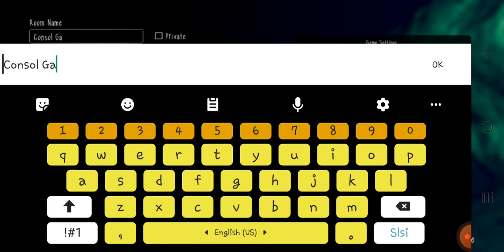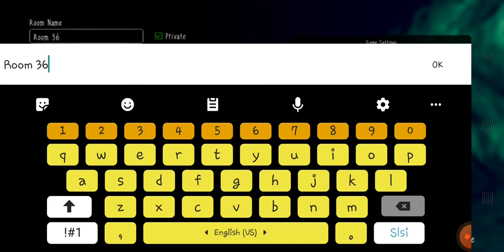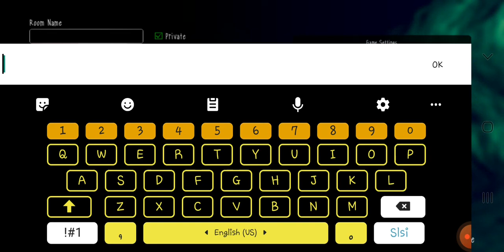slendytubbies 3 multiplayer